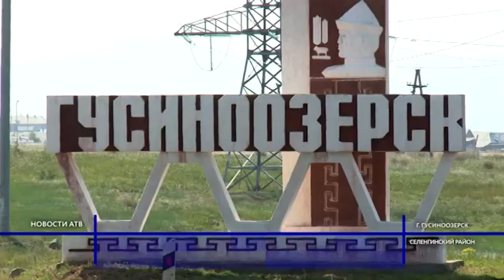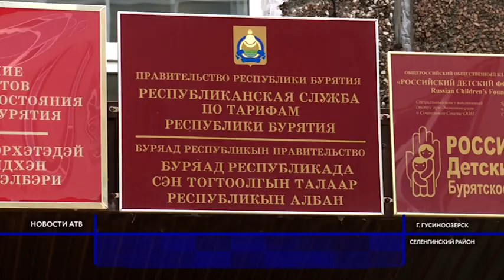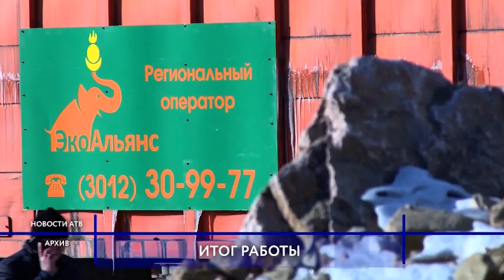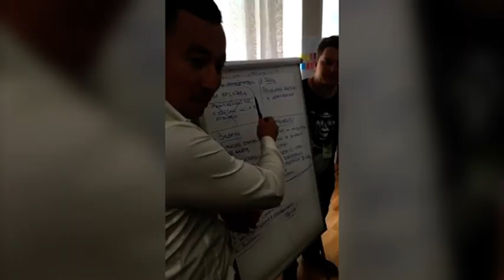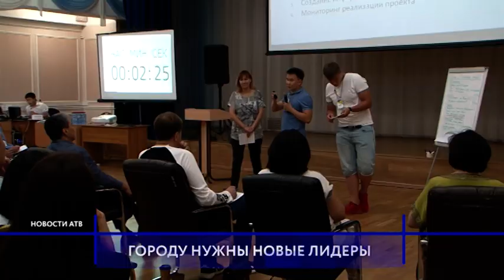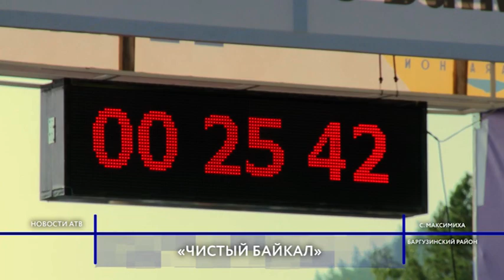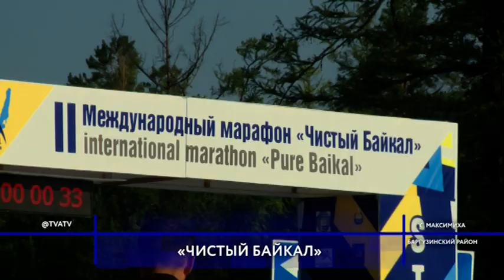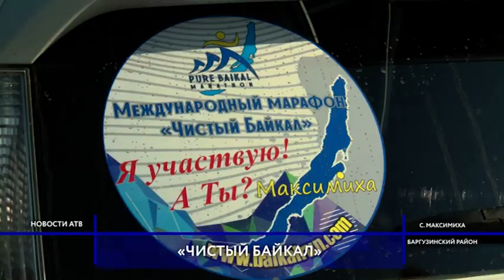Горячей воды не будет неделю. Новости на АТВ (12.08.2019)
Вопрос, волнующий большую часть горожан. Есть ли шанс на горячую воду?
В старейшем парке города  началась новая стройка. Что изменится в парке имени Орешкова через год?
Пот, кровь и слезы. На марафоне «Чистый Байкал» пробежали больше тысячи бегунов. Кто оказался первым?